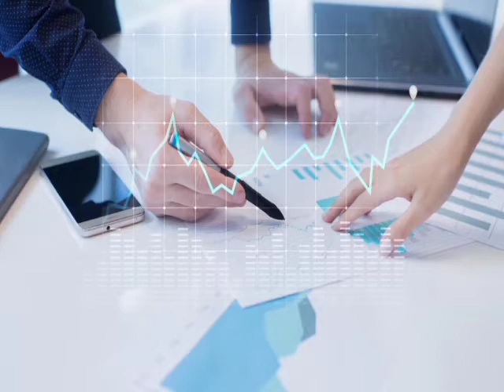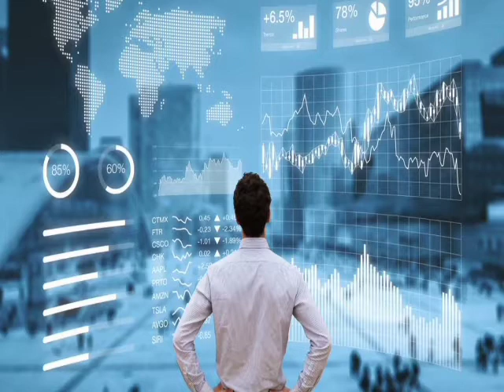NEW BUSINESS IDEA 2020 MALAYALAM | HOME BUSINESS | N TALKS | BUSINESS IDEA - 1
NEW BUSINESS IDEA 2020 MALAYALAM | HOME BUSINESS | N TALKS | EPISODE 1

malayalam business

business malayalam 2020, business malayalam class, business ideas, business ideas malayalam, business ideas for women, business ideas 2020, business ideas for students